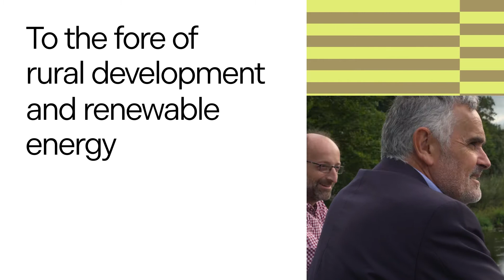Seamus Hanafin - Tipperary County Councillor and Local Business Owner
Local business owner and Tipperary County Councillor, Seamus Hanafin talks about the transformative effect TUS will have on Thurles and the region.